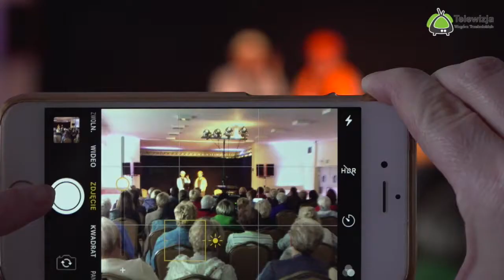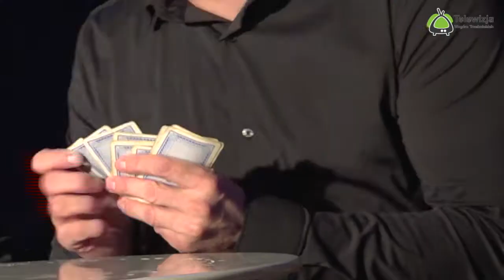Dzień Matki na wesoło w Szymanowie 2022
Dzień Matki na wesoło z Kabaretem z Konopi.
Zapraszamy na reportaż z wydarzenia.